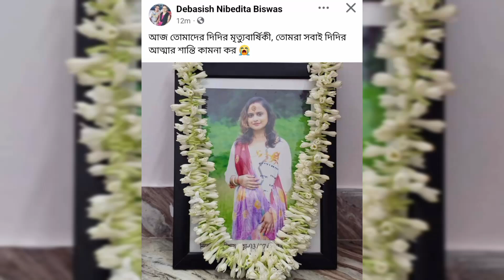Nibedita nbvlog valo theko